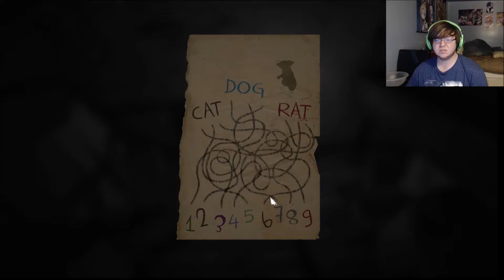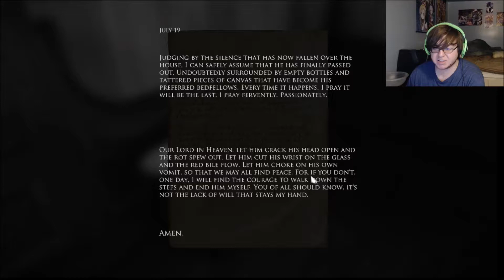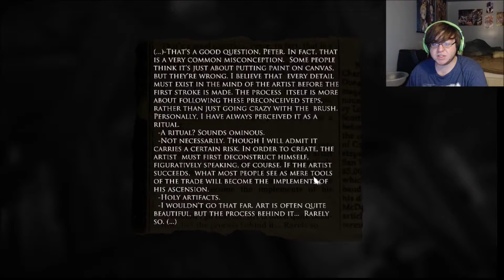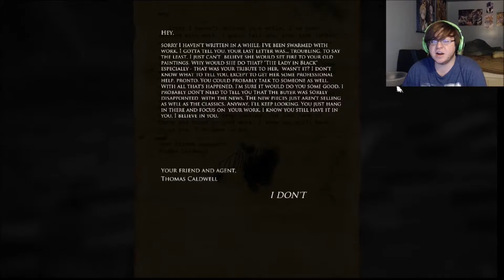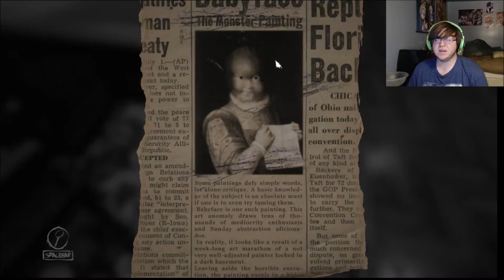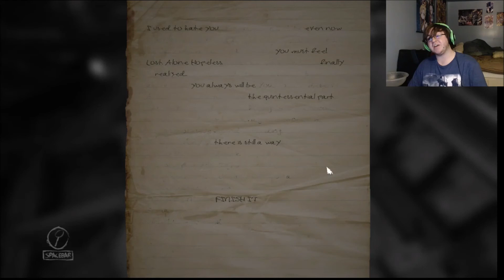Very On Edge!!! | Layers of Fear #5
Hey this level is very, EDGY. you can unsubscribe now I'm sorry...